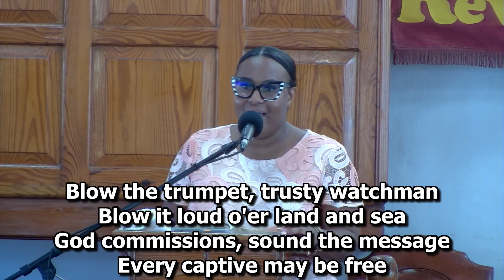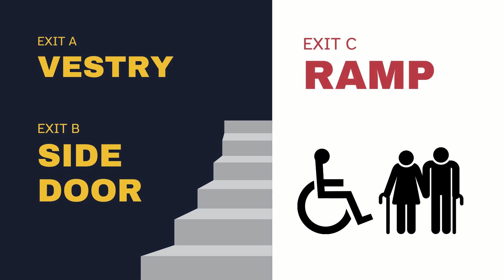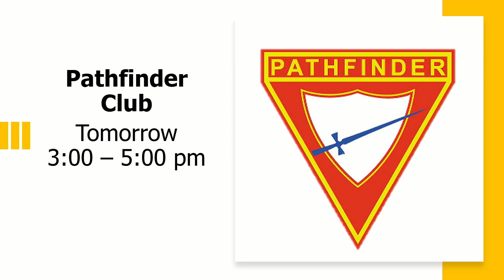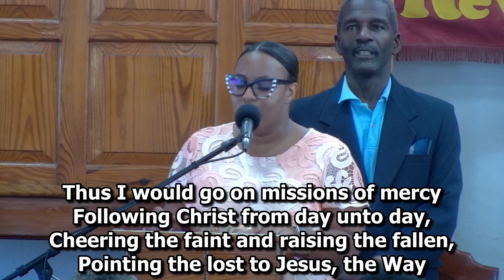King Street SDA Church - September 7, 2024 - Sabbath Service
Our stream today starts a bit later due to us heading into the community for the Sabbath School period.

Want to get in touch with a caring, community church? We'd love to hear from you.